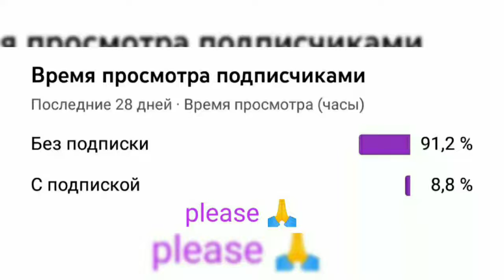$ucideboy$ - Paris (prod.ex)